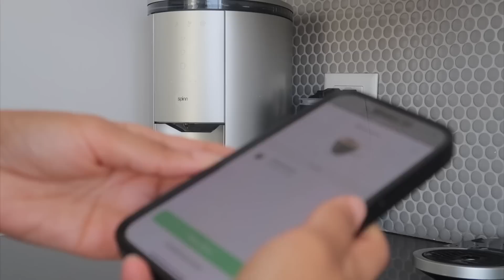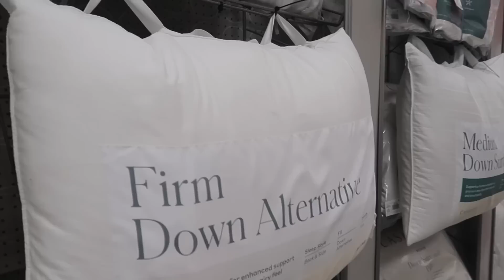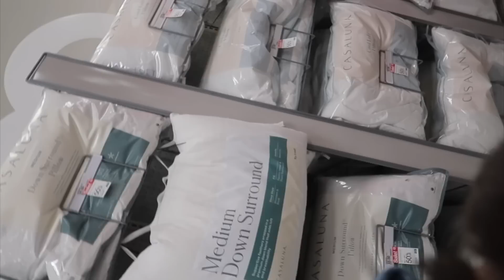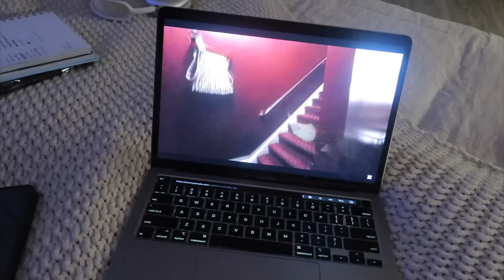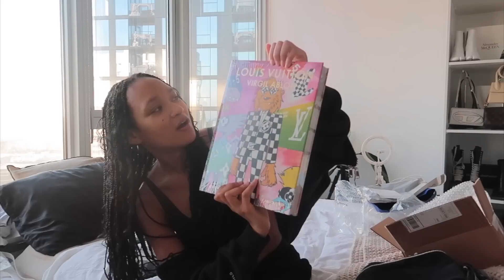VLOG: new cute collective haul, chicago night life, reorganizing my ikea closet system, also im sick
In this week's vlog:
I feel like I'm getting back into the normal swing of things- if normal swing is shopping endlessly and going out with my friends (lol) I think I really needed to start getting back out so I'm happy to take you along with me as I go on friend dates, head back out to Chicago's clubs, and of course have some me time with a good rant. (You know I love a good rant) Hope you enjoy 🤍

LINKS:
furry cardigan- House of Sunny (oos)
denim jacket- Urban Revivo (oos)
white sweatsuit- Ed Hardy (oos)
purse organizer
LV book
Cay Skin Sunscreen
Cay skin lip balm
white sheer top- princess polly (oos)
blazer: source unknown (oos)

Music by Mark Generous - That Cookie With The Red Thing In The Middle